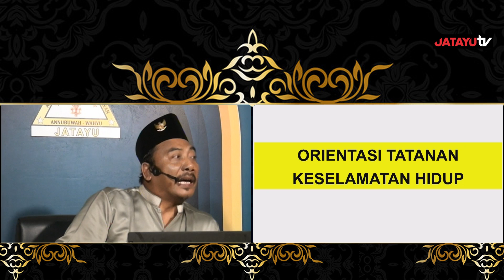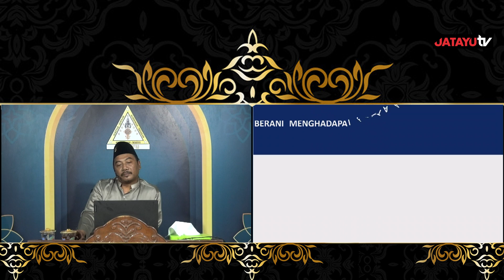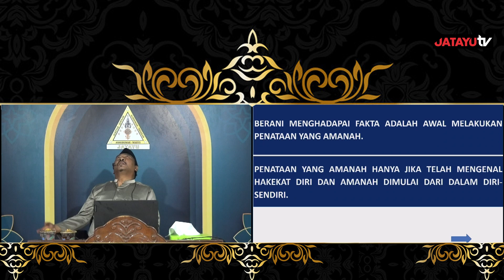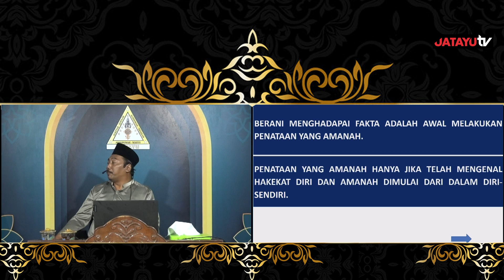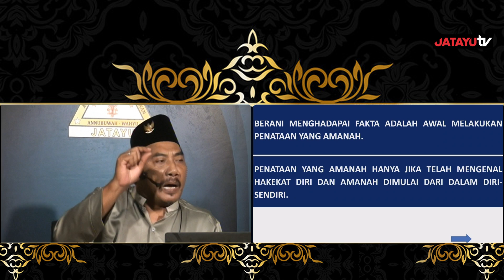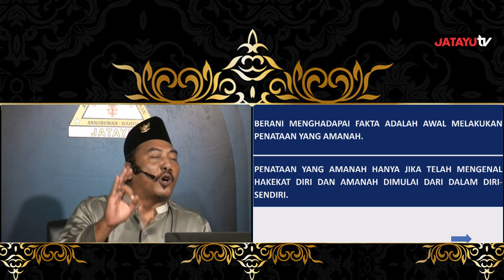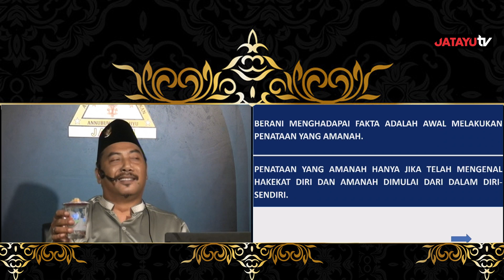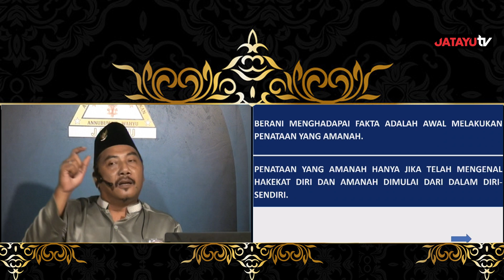Perilaku yang Mengotori Kehidupan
Kajian tanggal 19-mei-2022 Part 1

Subhanakallahumma,.

44.  Seandainya dia (siapapun) mengadakan sebagian perkataan atas (nama) Kami (Keberadaan Yang Haq), 45.  niscaya benar-benar Kami pegang dia pada tangan kanannya. 46.  Kemudian benar-benar Kami potong urat tali jantungnya. 47.  Maka sekali-kali tidak ada seorangpun dari kamu yang dapat menghalangi (Kami), dari pemotongan urat nadi itu.